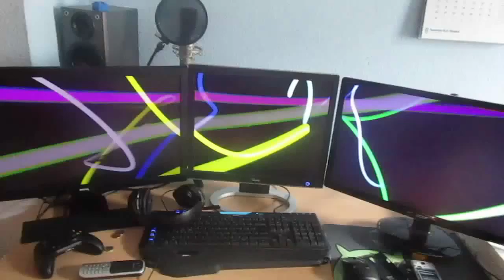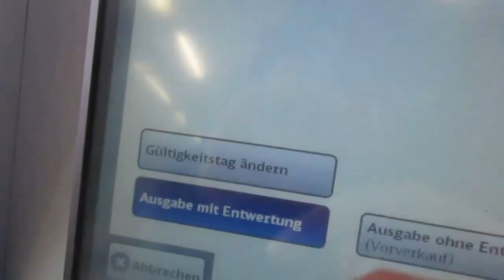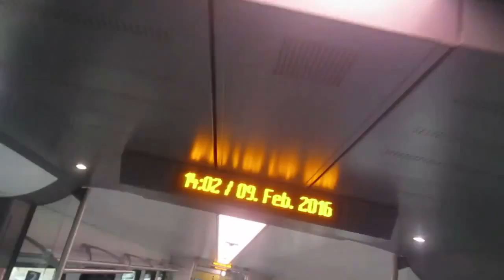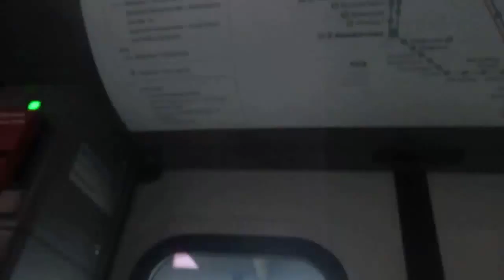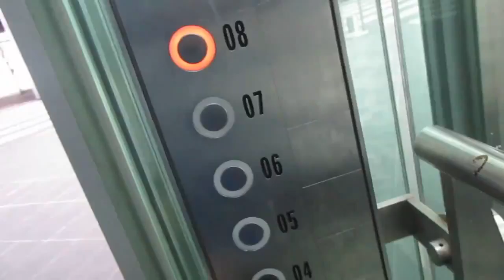Ab nach Freising! | Vlog #01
» Vlogs «
In einem Vlog (zu deutsch = Videotagebuch) könnt ihr mir durch einen Tag, eine Woche oder einen Monat folgen.

PC:

Tastatur: G910 Orion Spark
Mikrofon: T-Bone Sc440
Maus: G602
Headset: G930
Controller: XBOX One Wireless